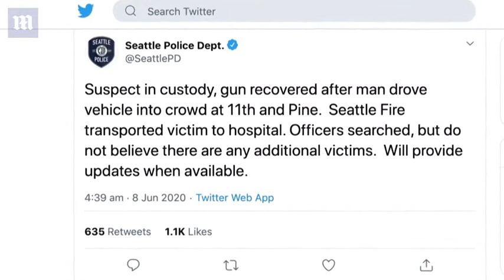Driver pulls gun after trying to plow through demonstration